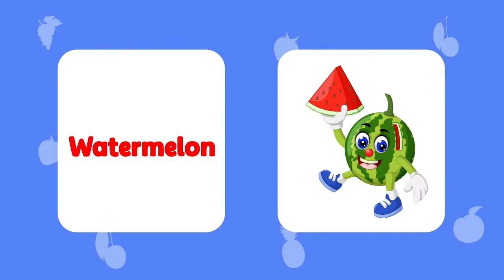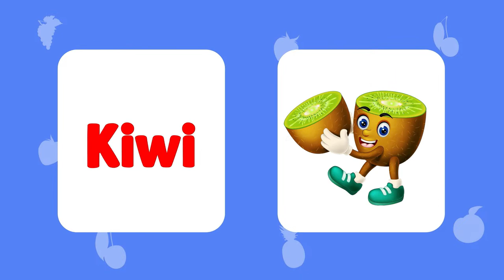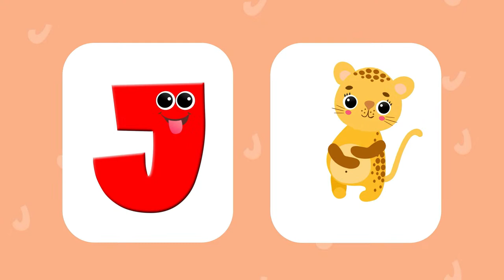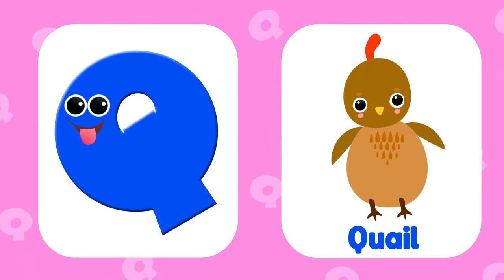Learning Videos For Toddlers | Alphabet For Toddlers | Educational Videos For Toddlers | Kids ABC